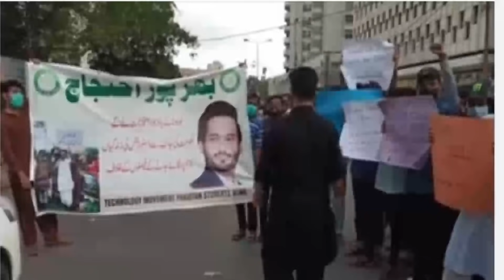Shafqat Mahmood press conference today |Exams Cancel 2021|School college open 2021Exam News Pakistan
Top Universities in Pakistan 2021 | HEC Recognized Universities in Pakistan | RMT TV
List of HEC Recognized Universities in Pakistan 2020